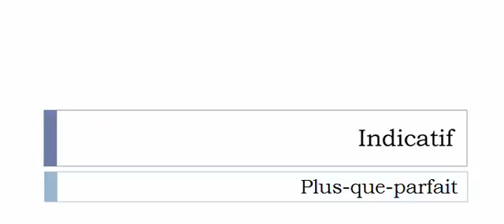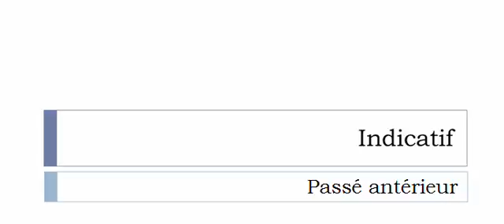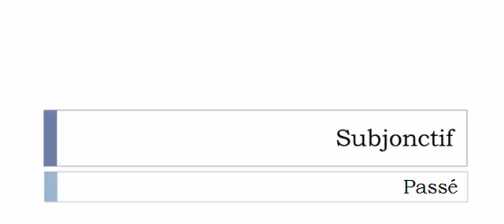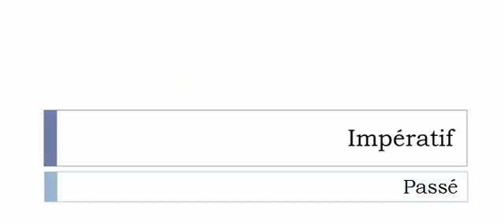الفعل الفرنسية = Chauler